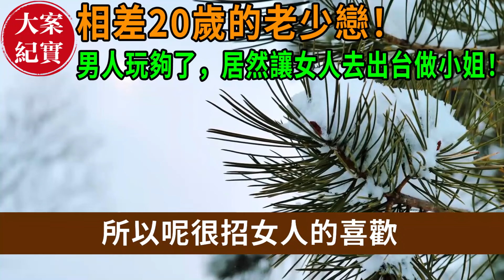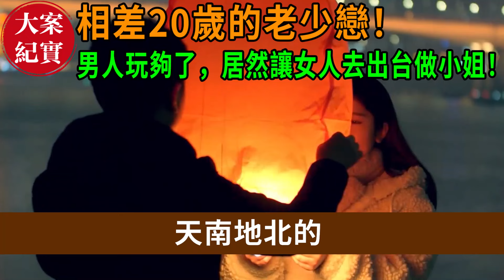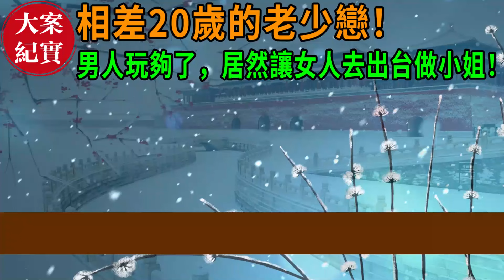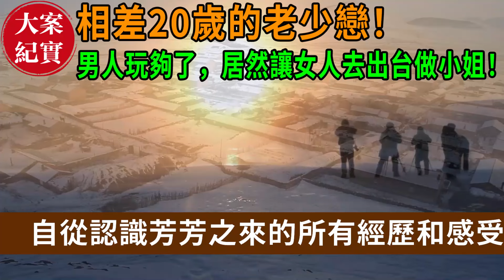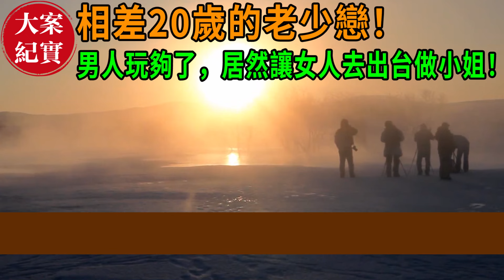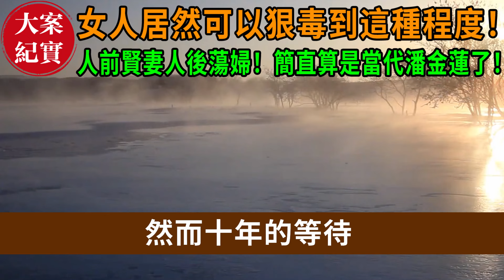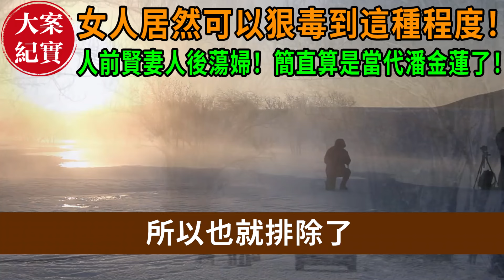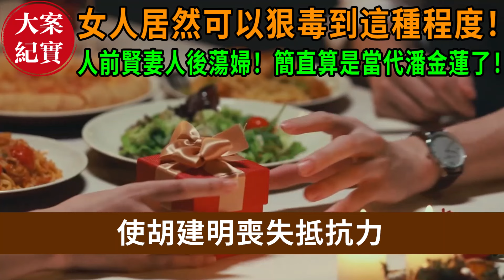大案紀實丨相差20歲的老少戀！男人玩夠了，居然讓女人去出台做小姐！